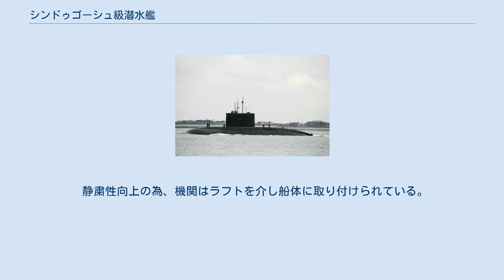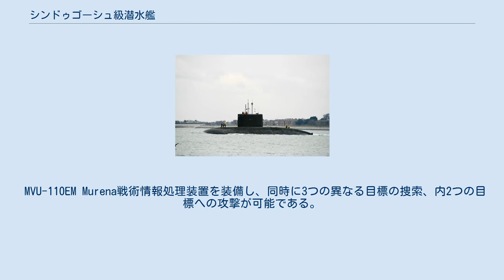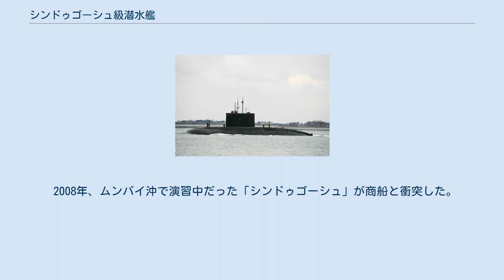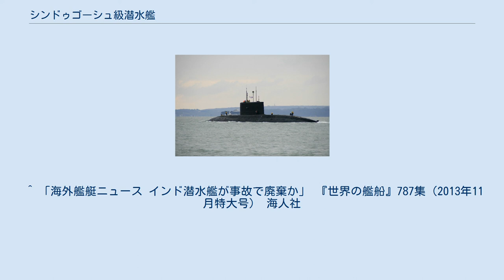シンドゥゴーシュ級潜水艦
シンドゥゴーシュ級潜水艦（シンドゥゴーシュきゅうせんすいかん、英語：Sindhughosh class submarine）はインド海軍が運用する通常動力型潜水艦。
ソ連/ロシア海軍のキロ型潜水艦のインド海軍向け輸出型（Project 877EKM）であり、建造もソ連ないしロシアで行われた。
本級の型式についてはProject 877EMないしProject 877Eであり、また10番艦についてはProject 8773とする説もある。
 10番艦は新造時より、他の艦は就役後の改装により3M-54 Klub(SS-N-27)対艦巡航ミサイルの運用能力を有する。
 船体は、涙滴型船形、完全複殻構造である。
6区画の水密区画から構成され、1区画の浸水に対する耐性がある。
 静粛性向上の為、機関はラフトを介し船体に取り付けられている。
船体及びセイルの表面は、ソナーの反響低減効果があるゴム製の吸音タイルで覆われている。
同タイルは、熱帯海域における太陽光線による劣化対策として表面をオゾンにより加工処理されている。
 潜舵は、ソナーへの影響を考慮し、船体中部、セイル基部前方に設置され、水平引込式となっている。
 全艦、電池をロシア製からドイツ製をインドでライセンス生産したものに就役後交換している。
 MGK-400EMソナーは、MGK-400ソナーの基本的な寸法を維持しつつ、通常動力潜水艦のために最適化されている。
 アンテナは高度な受信要素を包括している。
システム機器は現代的で、高速でデータ処理可能なコンピュータと多機能表示から構成される。
システムの戦術的、技術的特性(特にソナー操作範囲と目標測定精度)は、相当改良されている。
システムには、雑音と妨害状態の測定と制御、主なモードによるソナー操作範囲の予測という新しい機能がある。
自己診断装置は品質、信頼性、およびシステムの操作の容易さを高めている。
 省力化のため、MGK-400EMソナーは情報を共通表示するコンソールが用いられ、MG-519EM機雷掃討システムが組み込みまれている。
 MVU-110EM Murena戦術情報処理装置を装備し、同時に3つの異なる目標の捜索、内2つの目標への攻撃が可能である。
尚、有線誘導魚雷が発射可能な魚雷発射管は2基のみである。
 10番艦シンドゥシャストラを除く各艦は、順次改装の為ロシアへ回航改装を実施中であり、2009年現在9隻の内6隻が改装を済ませており、1隻が改装中である。
 改装内容は、前述の通り3M-54 Klub(SS-N-27)対艦巡航ミサイルの運用能力を付与にあり、3P-14PE火器管制システムを追加搭載、3M-54E Klub-S対艦または91RE-1対潜巡航ミサイルを合計最大10発搭載可能となった。
 尚、艦首ソナーに関しても、MGK-400からMGK-400EMへの換装が行われている。
 本級はキロ型の中で初期に輸出された事例であり、1983年にソ連へ発注された。
当初10隻を予定していたが8隻に削減され、1986年から1991年にかけ引き渡された。
1990年に2隻追加発注され、1997年から2000年にかけ引き渡されている。
 2008年、ムンバイ沖で演習中だった「シンドゥゴーシュ」が商船と衝突した。
 2010年、ヴィシャカパトナム港で停泊中の「シンドゥラクシャク」が火災事故を起こした。
原因は電池の整備不良で、漏れ出した水素に引火した。
損傷した「シンドゥラクシャク」はロシアに回航され、修理と共に巡航ミサイル発射機能の追加やソナーの換装も行った。
 2013年8月13日深夜、作戦航海準備中の「シンドゥラクシャク」が、ムンバイ海軍工廠で爆発事故を起こした。
爆発で艦体は浸水し、乗組員18名の死亡が確認された。
被害は甚大で、「シンドゥラクシャク」は修理されることなく除籍されることになった。
なお、隣接して停泊していた「シンドゥラトナ」も爆発に巻き込まれて損傷した。
 ^ 「海外艦艇ニュース インド潜水艦が事故で廃棄か」 『世界の艦船』787集（2013年11月特大号） 海人社